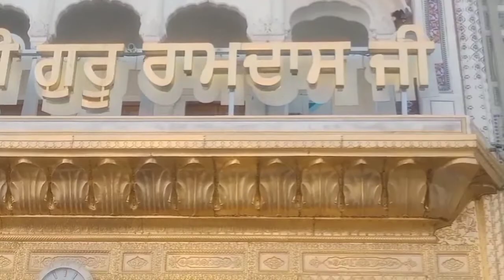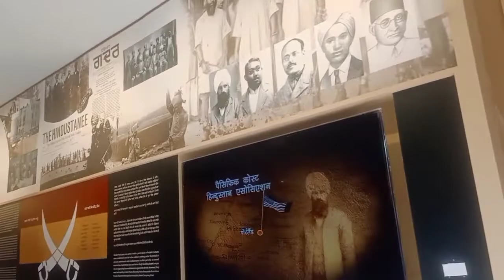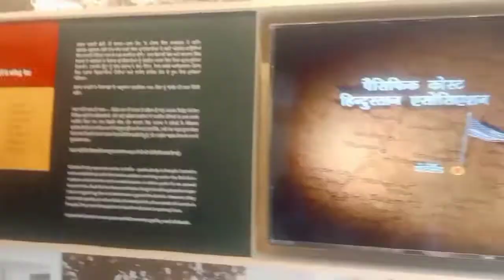AMRITSAR VLOG WITH SISTER 💕💕